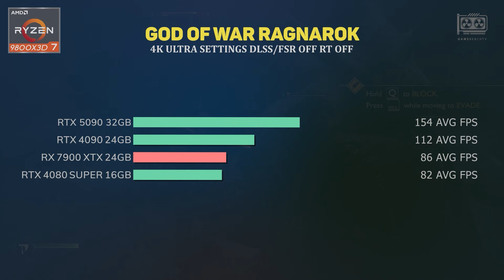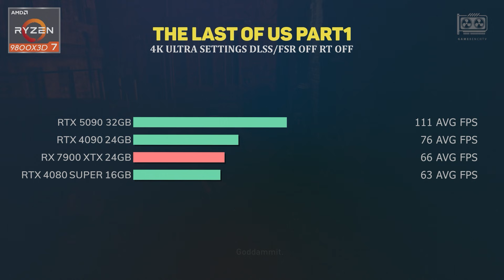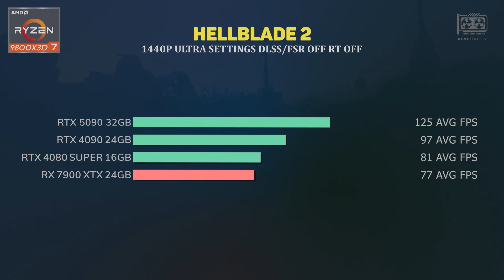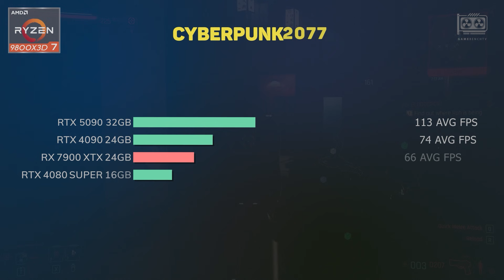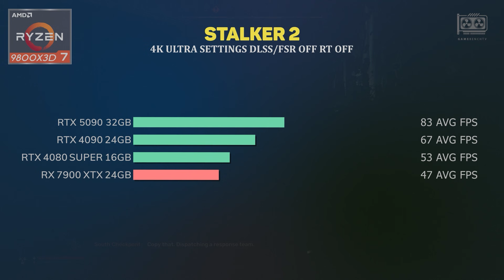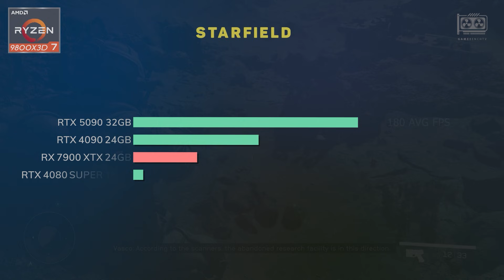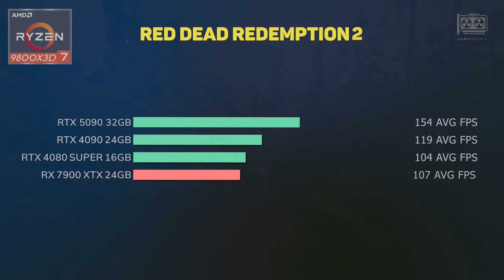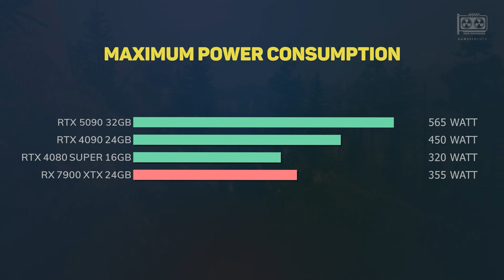RTX 5090 vs RTX 4090 vs RX 7900 XTX vs RTX 4080 SUPER - Test in 12 Games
In this video, we pit the NVIDIA RTX 5090, RTX 4090, AMD RX 7900 XTX, and RTX 4080 SUPER against each other in 12 demanding AAA games to see which graphics card reigns supreme. Whether you're a hardcore gamer, a tech enthusiast, or just curious about the latest in GPU performance, this comparison has something for you!

🎮 Games Tested:
We’ve tested these powerhouse GPUs across a variety of AAA titles, pushing them to their limits at 1080p, 1440p, and 4K (2160p) resolutions with Ultra settings. To ensure a fair and raw performance comparison, DLSS, Ray Tracing, and FSR are turned off throughout the tests.

Settings: Ultra, DLSS Off, Ray Tracing Off, FSR Off

📊 Performance Breakdown:
FPS Comparison: Which GPU delivers the smoothest gameplay at every resolution?
Ultra Settings: How do these cards handle maxed-out graphics in the most demanding AAA titles?
Power Consumption: How efficient is each GPU under load?
Value for Money: Which card offers the best bang for your buck?

💡 Key Takeaways:
Is the RTX 5090 worth the upgrade over the RTX 4090?
Can the RX 7900 XTX compete with NVIDIA's flagship GPUs at 4K?
How does the RTX 4080 SUPER perform in 1080p and 1440p gaming?

Are you planning to upgrade, or are you sticking with your current card? What resolution do you game at most often?

⚙️ Test Configuration:

CPU: AMD Ryzen 7 9800X3D
Motherboard: ASUS TUF Gaming X870
RAM: 32GB DDR5 6000 MHz CL30